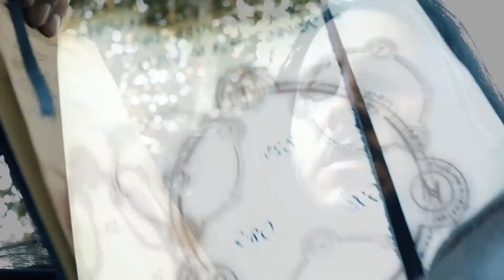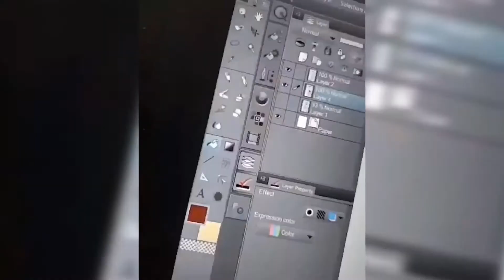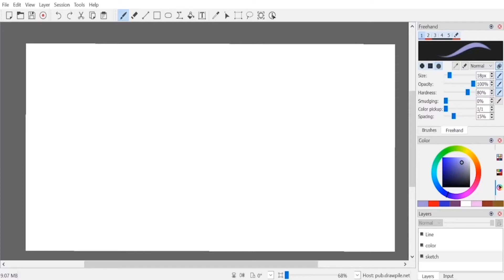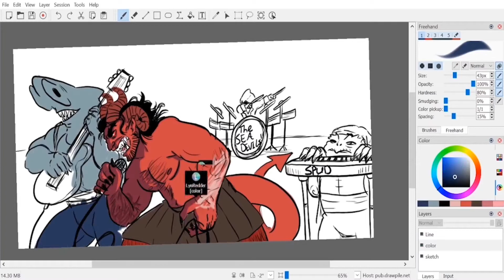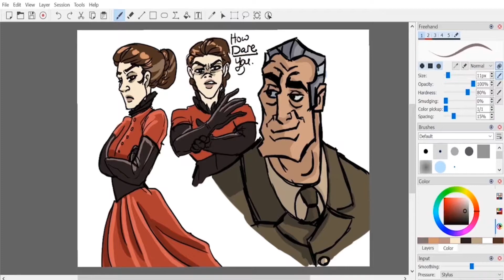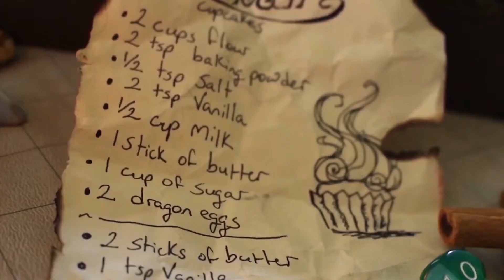Sacred World D&D: Episode 103 - (Puppets on a String)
**In the recent wave of demonstrations and protests to the systemic racial injustice, we stand with our brothers and sisters. Black Lives Matter. Help against the racism and injustice when and where you can. Here are some links where you can donate and get informed in projects.

~ Last time on D&C...
The land is not yours, will you kill to claim it?
Recap 11:46

Watch Divine and Conquer’s Sacred World every Friday at 8:30pm CT

Friends:
Coleton (Ariell, Angel Paladin)
Dickie (Oleg, Half-Orc Fighter)
Jeremiah (Rognarv, Dwarf Artificer)
Lyn (Adipocere, Half-Elf Druid)
Tabatha( Coal, Tiefling Cleric)
Vic (West, Human Barbarian/Warlock)
Jesus: (Dungeon Master)
Social:
Art by Vic: @Bazel-tots
TabletopAudio.com
Intro: Chariots of War by Aakash Gandhi
Battle Music:"Curse of the Scarab"
DM Music: “Yonder Hill and Dale” by Aaron Kenny Background: Millicent by Max Surla/Media Right Productions